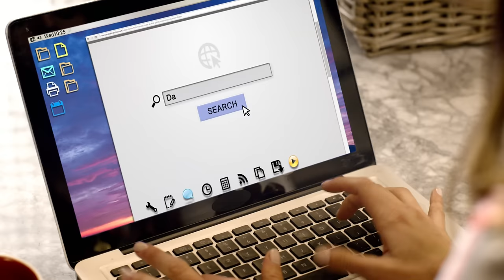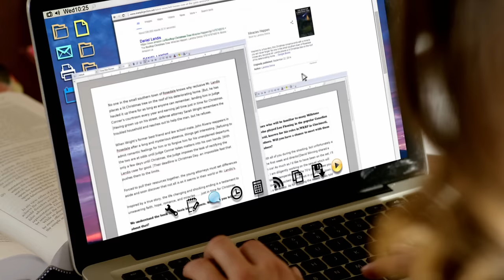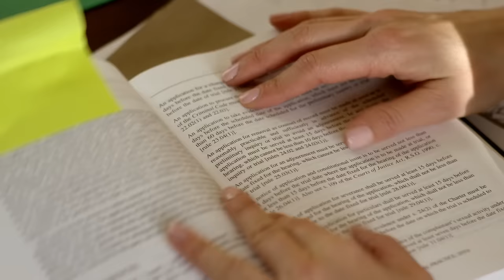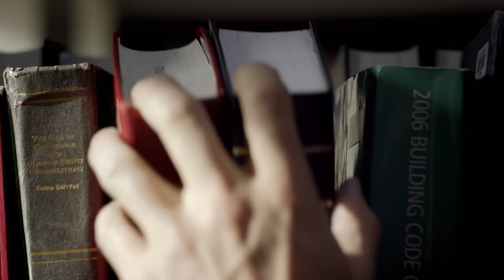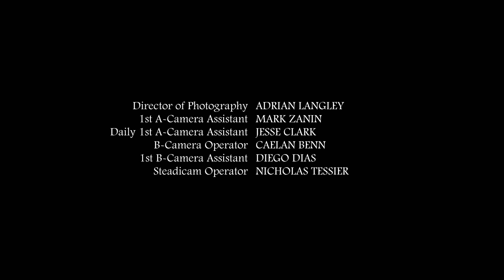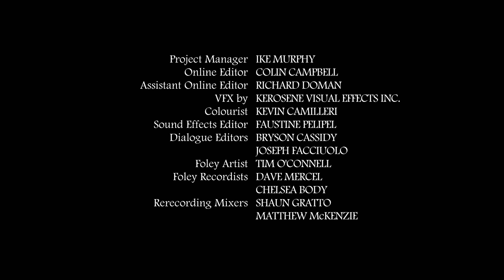The Rooftop Christmas Tree - Full Movie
Starring: Michelle Morgan, Tim Reid & Stephen Huszar

Defense attorney Sarah Wright doesn’t know why her reclusive neighbor, Mr. Landis, places a lit Christmas tree on the roof every year, but he has hauled it up there for as long as anyone can remember. And every year, this violation of the town’s penal code lands him in Judge Conner’s courtroom and puts him at risk for jail time. Yet for all the difficulty it causes him, Mr. Landis refuses to reveal why he does the same thing, every year, without fail.

Finally, Sarah and Judge Conner take matters into their own hands. With only a few days until Christmas, Sarah agrees to represent Mr. Landis. The Judge imposes the task of rectifying the Landis case for good, insisting that the handsome but irritating prosecutor, John Keaton, help Sarah. Forced to pool their resources together, the young attorneys must set differences aside and eventually discover that the mystery is more personal and heartbreaking than anyone could suspect.